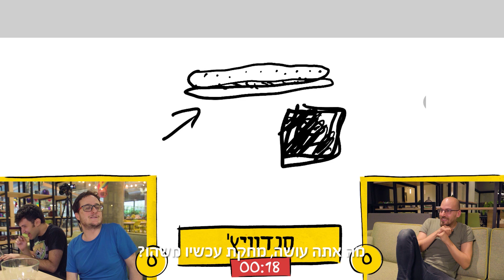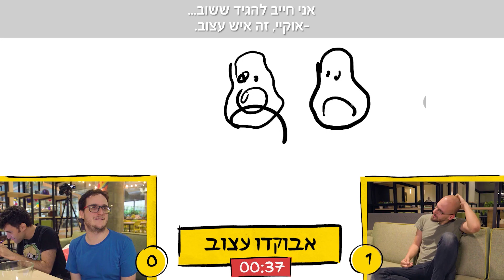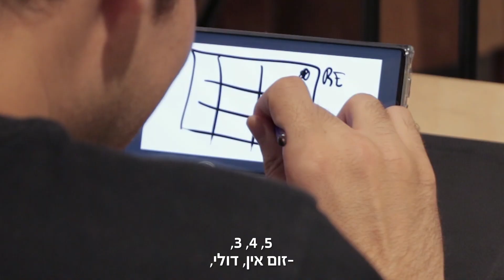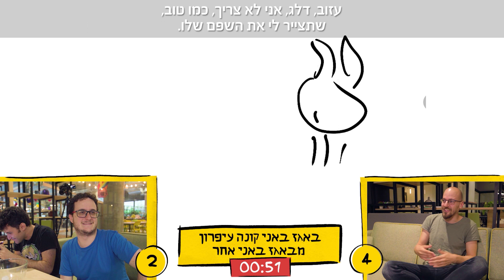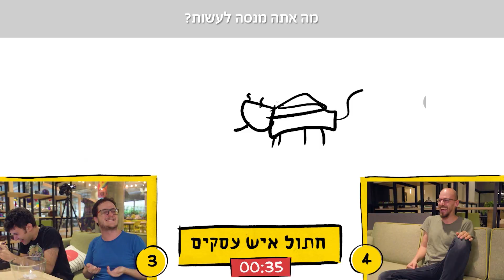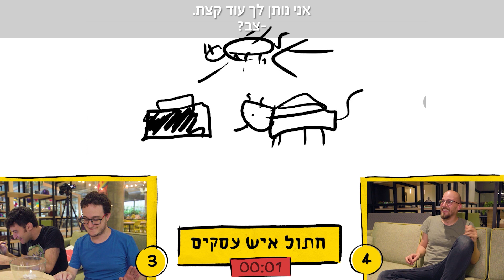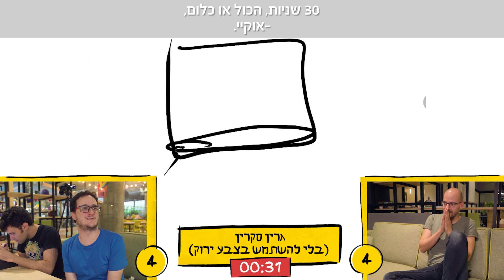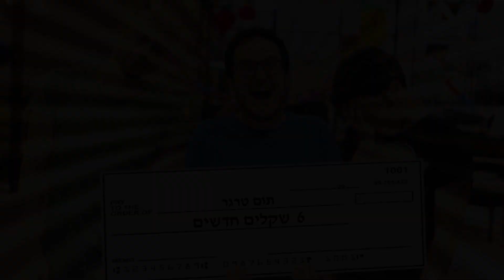משחק הציורים הנוראי | פרק 3 – החלפת תפקידים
חברנו לצמד הכי מצחיק ברשת, שוגר זאזא ולפורמט הציורים הנוראי שלהם. כמה כיף אפשר לעשות עם חברים ומכשיר סמסונג נוט 10 אחד? בואו תראו

DO IT WITH SAMSUNG

יוצרי הפורמט: שוגר זאזא
משרד פרסום: טינק
משתתפים:
יניב חפץ